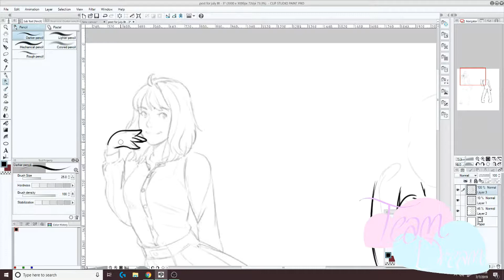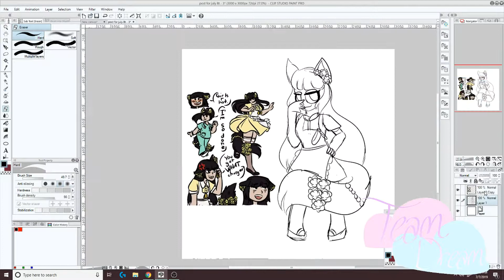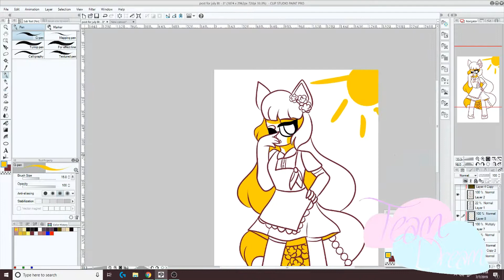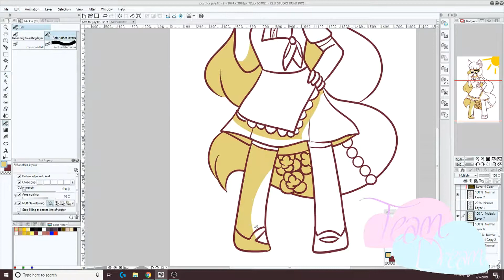Jung-Hyun - SPEEDPAINT [ARTFIGHT 2019]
Check out the finished product!

Channel Art - Myself

Endcard music: AJR
Track - "No Grass Today"